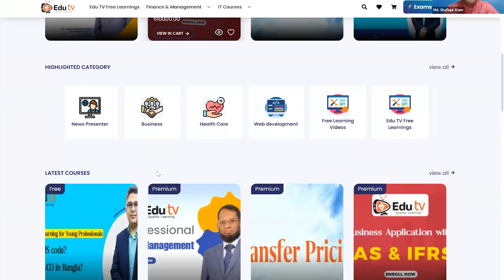সবচেয়ে বেশি চাহিদা সম্পন্ন Business Professional Course কোনগুলি?| Please visit: (EduTv)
শিক্ষামূলক অনলাইন প্ল্যাটফর্ম Edu.Tv -তে আপনাদের স্বাগতম।

বাংলাদেশে অনলাইন শিক্ষার বিকাশ ও প্রসারের লক্ষ্যে অনলাইন এডুকেশনাল প্ল্যাটফর্মে একটি নতুন সংযোজন EduTv। প্রতিদিন নতুন শিক্ষামূলক ভিডিও প্রদানের মাধ্যমে আগ্রহীদের জ্ঞান এবং প্রতিভার উন্নয়নে সহায়তা করার প্রত্যয়ে কাজ করে যাচ্ছে EduTv। অনলাইন প্ল্যাটফর্ম EduTv একদিকে আপনি বিভিন্ন কোর্সের বিষয়ে জ্ঞানলাভ করতে সহায়তা করবে অন্যদিকে আপনার প্রতিভা কিংবা পেশাগত জীবনের উন্নতিতে সহায়তা করবে।

আর এ লক্ষ্যে আমরা আপনাদের জন্য ইন্টারন্যাশনাল সার্টিফাইড ট্রেইনার ও বাস্তবমুখী কাজের বিশেষ অভিজ্ঞতাসম্পন্ন শিক্ষকমণ্ডলী দ্বারা বিভিন্ন শিক্ষামূলক কার্যক্রম পরিচালিত করছি। যা বিভিন্ন স্কুল, কলেজ, বিশ্ববিদ্যালয়, একাডেমিক ও প্রফেশনাল শিক্ষার্থীদের জন্য উপযোগী করে তোলা হয়েছে।

এখানে শিক্ষার্থীগণ পেইড ও ফ্রি ভার্সন-এর মাধ্যমে একাডেমিক, প্রফেশনাল, IELTS, বিশ্ববিদ্যালয় ভর্তি প্রস্তুতি, মেডিকেল ভর্তি প্রস্তুতি, ফাইনান্স, একাউন্টিং, প্রযুক্তি, সফট স্কিলস, বিজ্ঞান, স্বাস্থ্য এবং অন্যান্য বিষয়সমূহের উপর বেসিক থেকে শুরু করে এ্যাডভান্স লেভেলের লার্নিং কনটেন্ট, কোর্স/ ক্লাস ভিডিও, লাইভ ক্লাস, বিশেষ প্রোগ্রাম, বিভিন্ন শিক্ষামূলক তথ্য প্রভৃতি জানতে এবং শিখতে পারবেন। আপনার স্বপ্নের বুননে এমনকি অধরা সব স্বপ্নকে ধরাশায়ী করতে জ্ঞান এবং প্রতিভার উন্নয়নে আপনাদের সাথে সবসময় যুক্ত থেকে ভূমিকা রাখতে পারবো ইনশাআল্লাহ্।

শিক্ষার্থীদের নিরবিচ্ছিন্নভাবে নতুন জ্ঞানের উন্নয়ন করতে আমরা বদ্ধপরিকর । তাই দেরী না করে আজই আমাদের সাথে যুক্ত হোন, নতুন নতুন কোর্সে এনরোল করুন এবং জ্ঞানের আলোয় নিজেকে আলোকিত করুন। শিক্ষামূলক অনলাইন প্ল্যাটফর্ম EduTv-এর সাথে যুক্ত থাকার জন্য আপনাকে ধন্যবাদ।